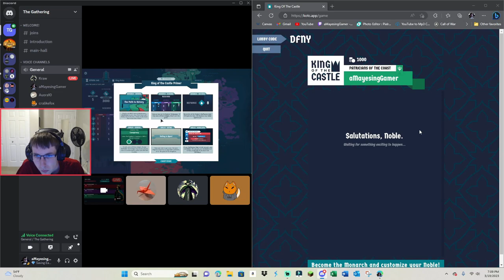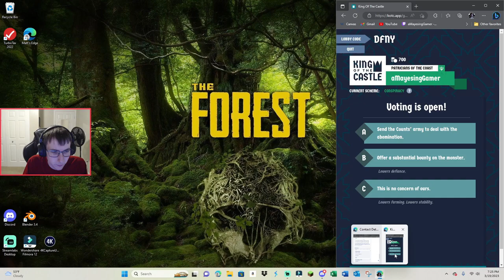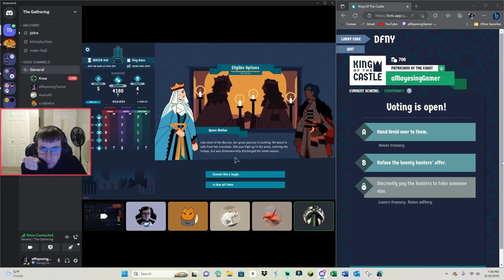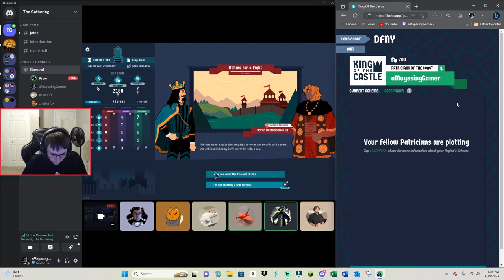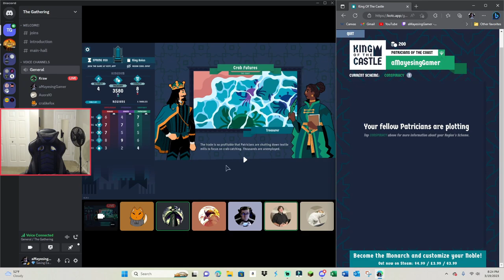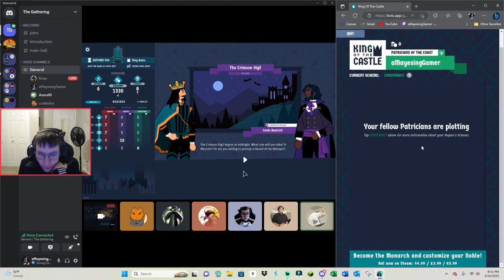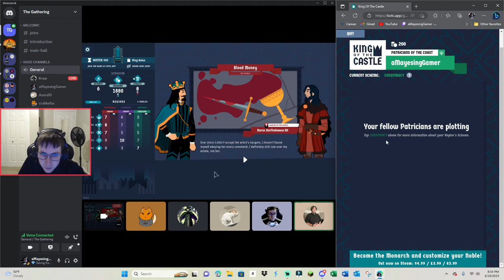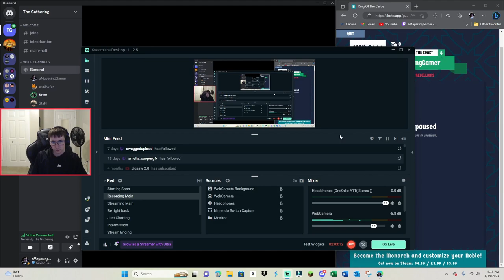Trying to Dethrone King Shayne | King of the Castle Intro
Episode #1